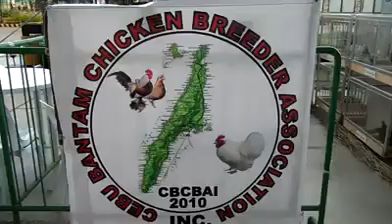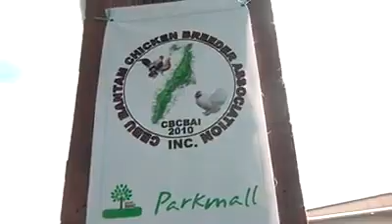December 17 to 19, 2010 Cebu Park mall Pet Expo by Cbcbai_2